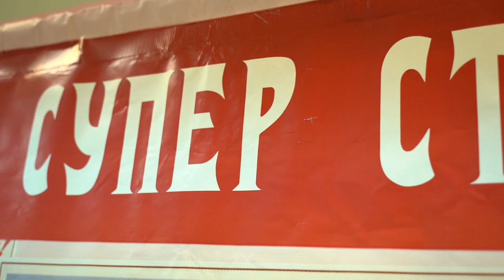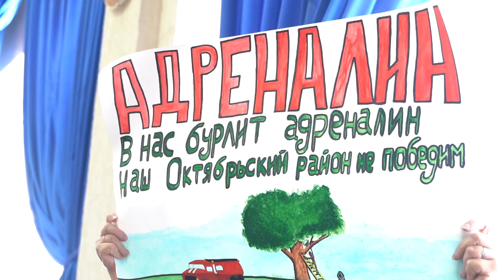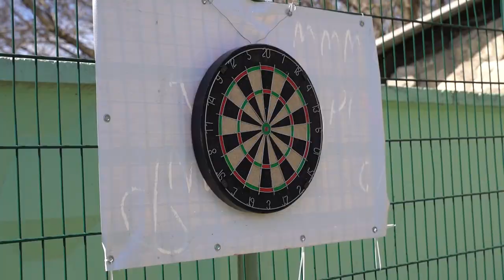Фестиваль "СуперСтар". Минск 2022